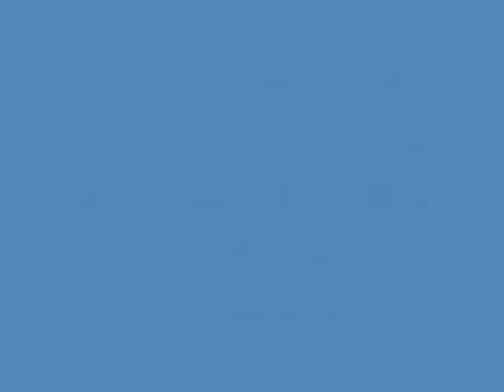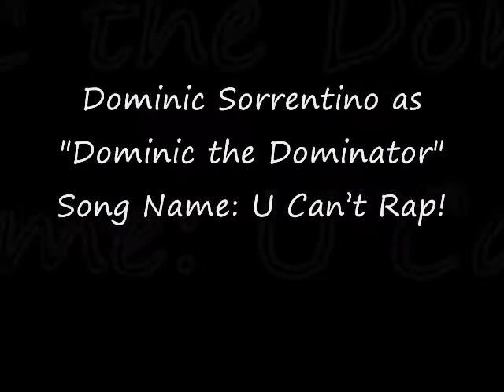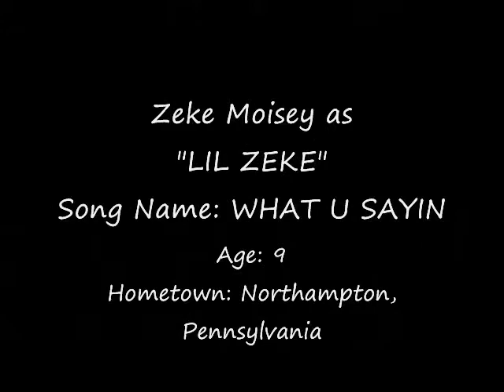10 YEAR OLD WHITE RAPPERS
10 year old white rappers bustin rhymes... the one kid at the beginning is mad good!!!